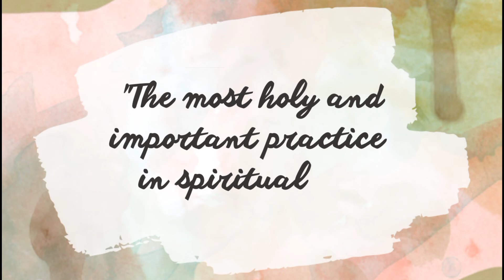Daily Thoughts from our Carmelite Saints - 4th Week of Advent - December 20, 2021, Monday